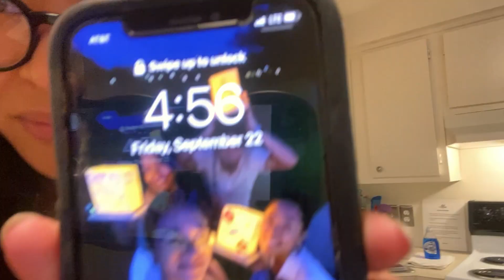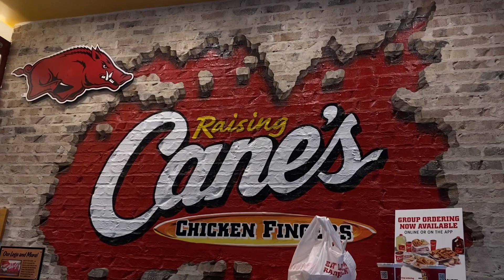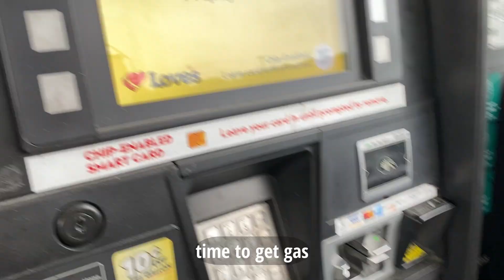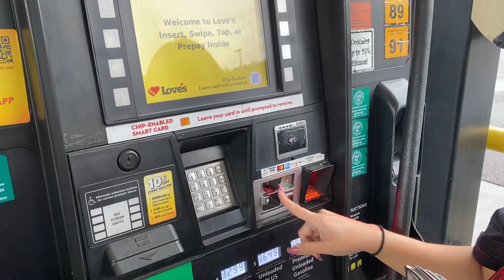TougeCon 2023 Vlog | Fayetteville, AR | Tokyo Drift Pre-Meet | Japanese Car Show | Mountain Cruise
Hey guys!! We took a road trip down to Fayetteville, Arkansas for TougeCon 2023! It was so much fun.

🎶 Music 🎶